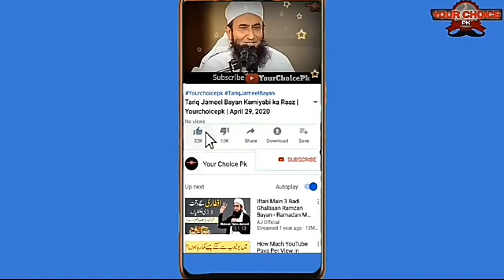Malir Mandi Ka Mal Kesa Aya Hua Hai Mandi Mein Dehk Lo || your choice pk